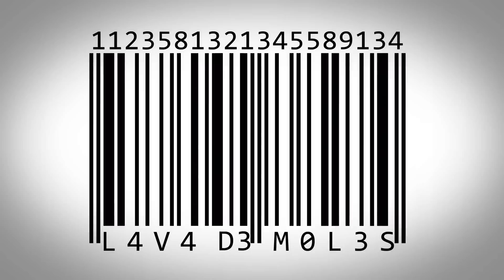APOCALIPSIS YA!!! - VIVO - 04 05 2013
L4V4 D3 M0L3S - 4P0C4L1PS1S Y4!!!

RECITAL EN VIVO EL DIA 4 DE MAYO DE 2013.

LA PLATA - BUENOS AIRES - ARGENTINA